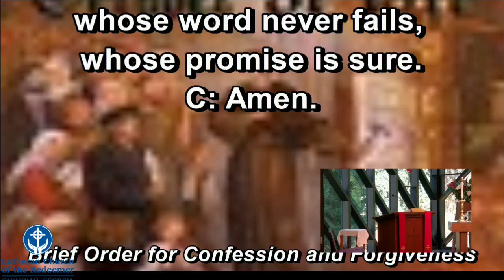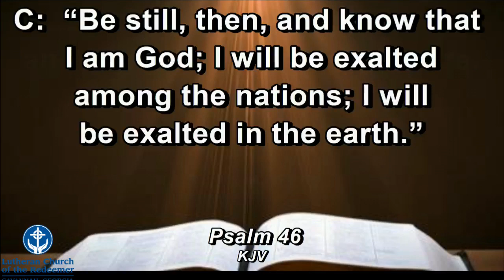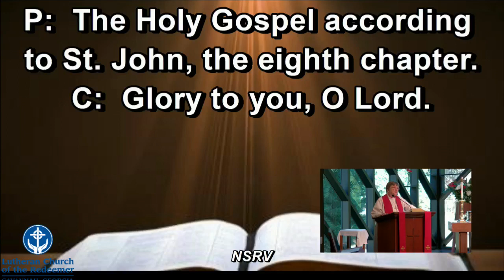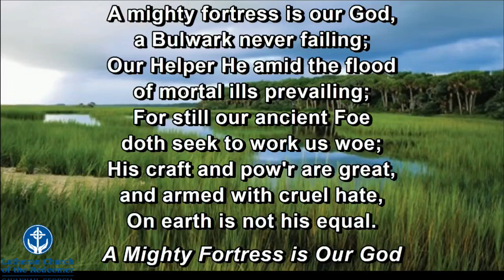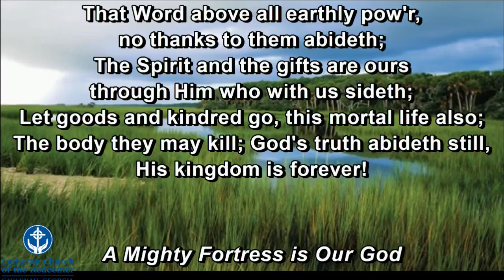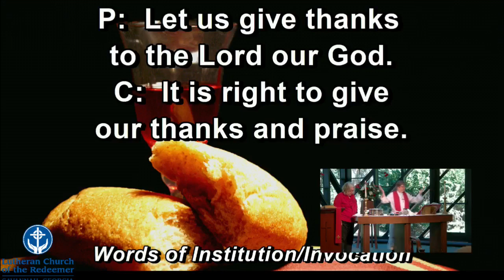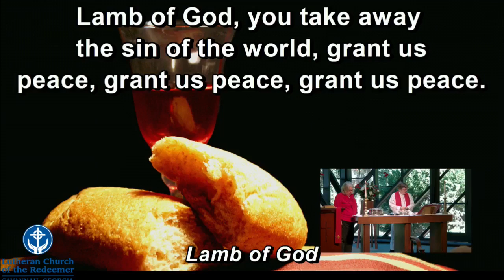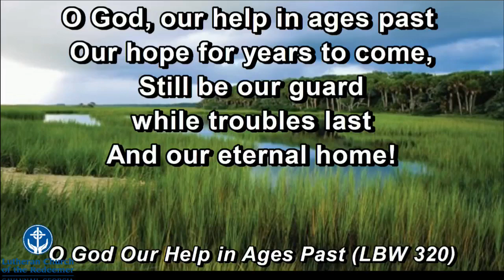October 29, 2023